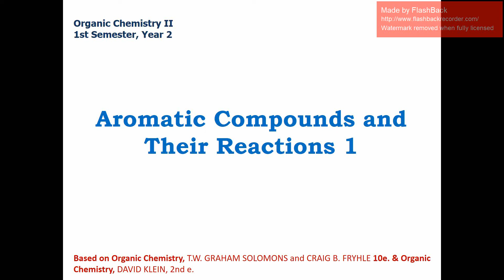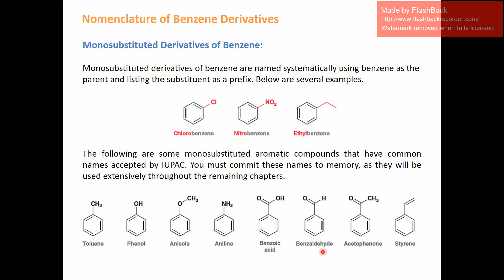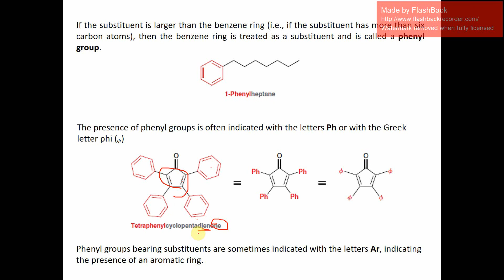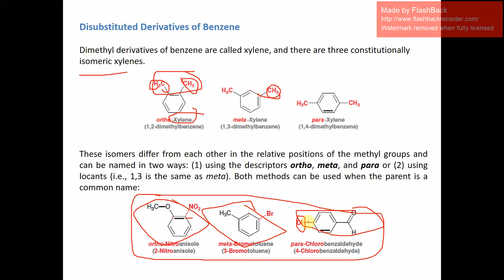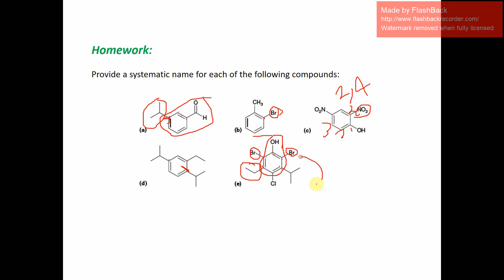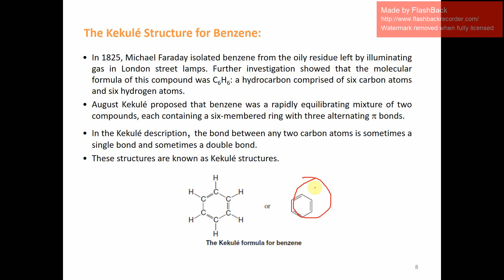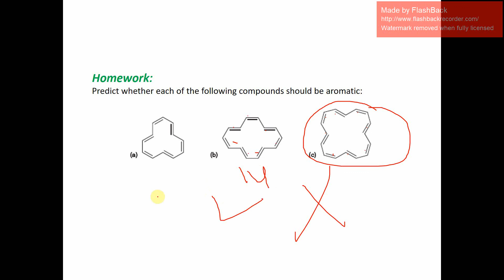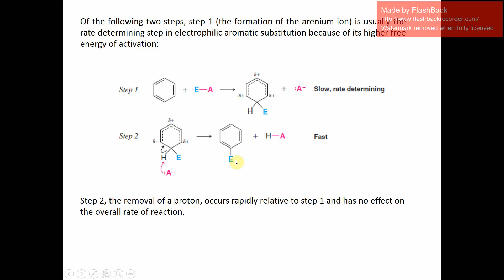Aromatic compound and their reaction